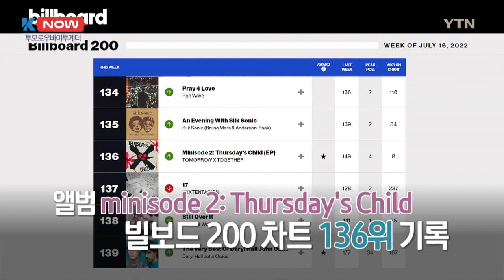한 주간의 뜨거운 한류🔥 방탄소년단 제이홉, 트와이스 나연, 투모로우바이투게더 [K-NOW] / YTN korean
방탄소년단 제이홉(j-hope)의 솔로 음반 'Jack In The Box(잭 인 더 박스)'가 미국, 일본 등 전 세계 49개 국가의 아이튠즈 톱 앨범 차트에서 1위를 차지했습니다.

선공개된 타이틀곡 ‘MORE(모어)’가 84개 국가 아이튠즈 톱 송 차트에서 정상에 오른 데 이어 더블 타이틀곡인 ‘방화 (Arson)’도 62개 국가 아이튠즈 톱 송 차트 1위를 차지하며 제이홉은 글로벌 인기를 다시 한 번 증명했는데요.

'Jack In The Box(잭 인 더 박스)'는 솔로 활동을 시작한 제이홉의 뜨거운 열정과 고뇌를 담은 음반으로 총 10곡의 노래가 수록되었습니다.

방탄소년단 멤버 중 처음으로 솔로 가수로 활동에 나서며 뜨거운 반응을 얻고 있는 제이홉은 오는 31일, 미국 음악 페스티벌 롤라팔루자에 참석해 간판 출연자로 축제를 빛낼 예정입니다.

트와이스나연 의 미니 1집 ‘IM NAYEON(아이엠 나연)’이 빌보드 메인 앨범 차트인 빌보드 200 차트에서 31위에 오르며 케이팝 솔로 아티스트 최고 순위를 기록했습니다.

또 ‘IM NAYEON(아이엠 나연)’은 빌보드 톱 앨범 세일즈와 톱 커런트 앨범 세일즈, 월드 앨범 차트에서 각각 2위를 차지하는 등 빌보드 내 총 18개 차트에 진입하며 인기를 이어갔는데요.

여기에 나연이 속한 그룹이죠. 트와이스(TWICE)의 멤버 9명 모두 원래 소속사인 JYP엔터테인먼트와 재계약에 성공하며 8월 26일에 완전체로 미니 11집 ‘BETWEEN 1&2(비트윈 원앤투)’를 내고 팬들과 만날 계획입니다.

투모로우바이투게더(TXT) 의 미니4집 ‘minisode 2: Thursday's Child(미니소드2: 썰스데이스 차일드)’가 빌보드의 메인 앨범 차트인 빌보드 200 차트에 8주 연속으로 진입했습니다.

‘minisode 2: Thursday's Child(미니소드2: 썰스데이스 차일드)’는 발매 직후, 빌보드 200 차트에 4위로 오른 이후 136위에 자리하고 있는데요.

이로써‘minisode 2: Thursday's Child(미니소드2: 썰스데이스 차일드)’는 올해 발매된 K팝 그룹 중 최장 기간 빌보드 200 차트에 이름을 올린 앨범이 되었습니다.

여기에 투모로우바이투게더는 미국 ABC 방송의 ‘굿모닝 아메리카’에 출연해 타이틀곡 ‘Good Boy Gone Bad(굿 보이 곤 배드)’ 퍼포먼스를 선보이는 등 현지 팬들과 소통을 이어나가고 있습니다.

🎵 K-NOW 타임라인 🎵
🕔00:00🕔 오프닝
🕔00:07🕔제이홉(j-hope)
🕔01:20🕔트와이스 나연
🕔02:14🕔투모로우바이투게더(TXT)